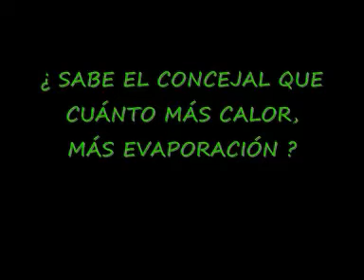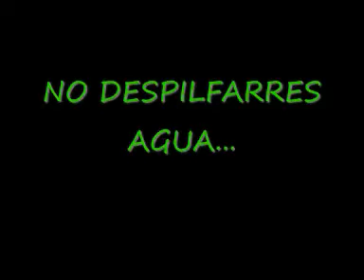El Gran Despilfarro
Escuelas del Ave María de Málaga
Autores:
García Palomo José Antonio
Jaime Becerra Elisabeth
Profesor: Francisco Pareja Cruz